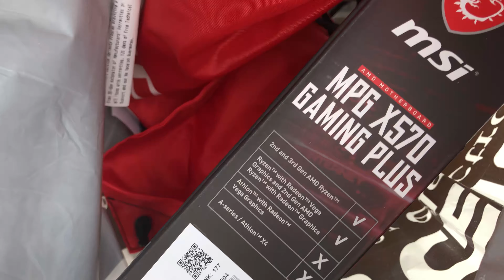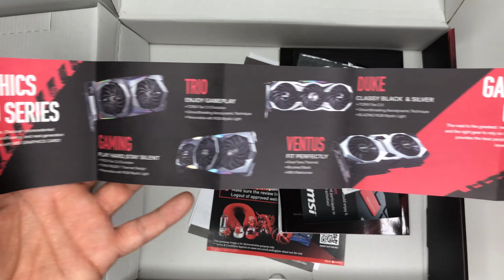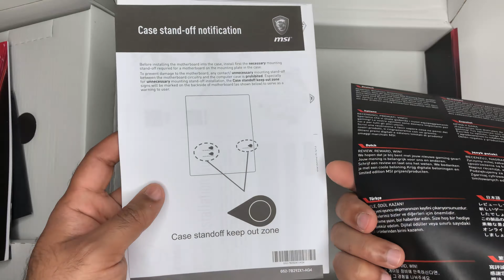MSI X570 Motherboard Unboxing - Micro Center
MSI MPG X570 GAMING PLUS Gaming Motherboard Unboxing - Micro Center

MSI MPG X570 GAMING PLUS Gaming Motherboard AMD AM4 SATA 6Gb/s M.2 USB 3.2 Gen 2 HDMI ATX